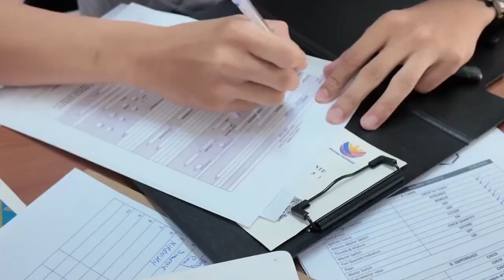Pilot Student solo Flight at Tuguegarao Airport from Echo Air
about video

this is solo flight video an special moment of all pilot pilot's journey who start their dream as a pilot.

this is the 1st time when a student fly the aircraft without help of instructor.